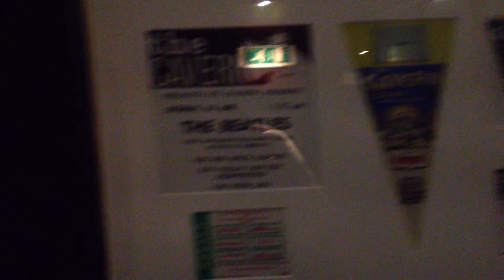The Cavern Pub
pub de cavern en liverpool